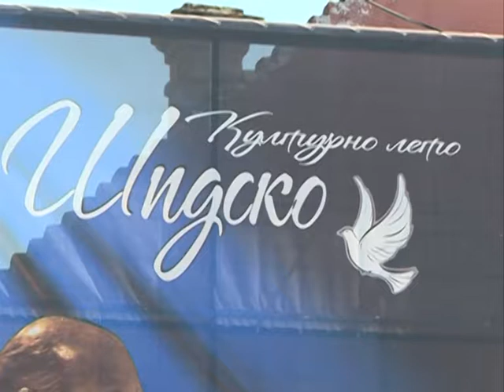Kulturno leto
K::CN S